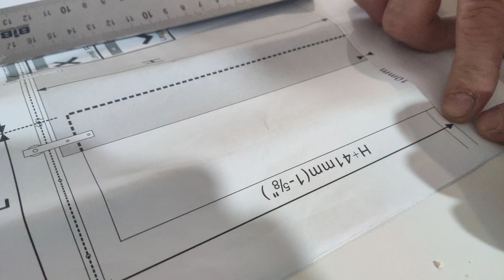Система для раздвижных дверей Лофт - Бородатая Дверь - канал про межкомнатные двери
Показываем поэтапно как поставить раздвижную дверь с механизмом Лофт. Фабрика дверей Волховец
Система Лофт для раздвижных дверей в последнее время набирает популярность, всё чаще попадаются ремонты в стиле лофт, и такая дверь будет гармонично сочетаться с таким интерьером.

Бородатая Дверь - канал про межкомнатные двери.
🚪Профессиональная установка межкомнатных дверей в Оренбурге.
🚪Секреты и тонкости монтажа, установка порталов, дверей, откосов и всего, что с этим связано.